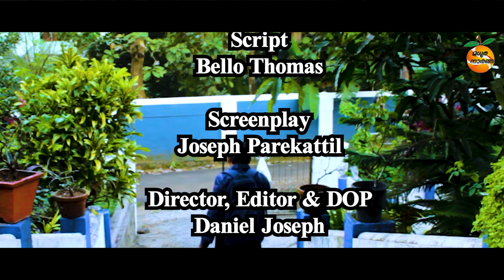Swapna Sundharan | Malayalam Short Film | Madhura Naranga Entertainment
Swapna Sundharan Malayalam Shortfilm
Presenting - Madhura Naranga Entertainment

Script                             - Bello Thomas
Screenplay                    - Joseph Parekkatil
Director, Editor & DOP -  Daniel Joseph
Assistant Director        -  Gireesh MS
Cast
Hari P Nair                 -       Manu
Ajith                            -       Vijay
Mathew Thalakkal   -       Father
Samuel Joseph        -        Appu